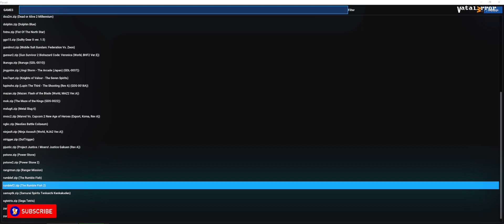FLYCAST 1.0-20- The Rumble Fish 2 (Gameplay/Reshade)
Flycast is a multi-platform Sega Dreamcast, Naomi and Atomiswave emulator derived from reicast.
Information about configuration and supported features can be found on TheArcadeStriker's flycast wiki